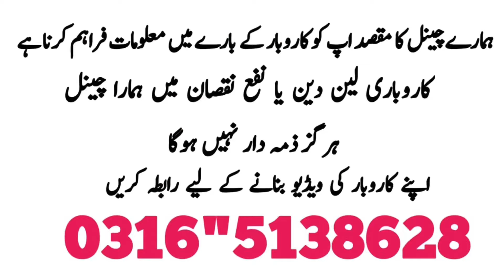Handmade Shoes Market Pakistan | Wholesale Shoes Market | pure leather shoes | Branded Shoes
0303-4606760 - Shop No # M 121 Mezzanie Foloor Midway Centrum Shopping Mall 6th Road Mure Road, Rawalpindi

handmade shoes market in rawalpindi
handmade shoes market in islamabad
handmade shoes market in lahore
Wholesale Shoes Market Rawalpindi
Handmade Shoes Wholesale Market
handmade shoes in pakistan
shoes market in rawalpindi
shoes market in pakistan
handmade shoes manufacturer pakistan
Handmade Shoes Factory And Pakistan
handmade shoes factory rate in rawalpindi
handmade shoes funky shoes
leather shoes
leather shoes market in rawalpindi
leather shoes market indore
leather shoes market in peshawar
Wholesale Market In Peshawar
leather shoes market in faisalabad
100% Percent Original Leather Shoes
Mallika Bad Shopping Mall Shoes
Shoes Market In Malka Bad Shopping Mall
original shoes
leather imported shoes
original leather shoes
long shoes hand made
cow leather shoes
crocodile skin shoes
snake skin shoes
Original Leather Shoes
Handmade Shoes with Hundred Percent Guarantee
leather shoes market in 6 road
Leather Shoes Market Six Road Metro station
Shoes Market Murree Road Sex Road Rawalpindi